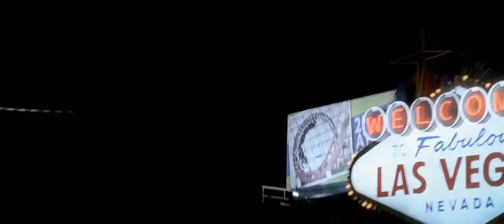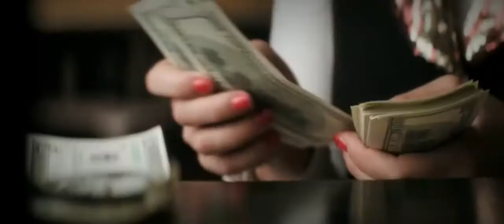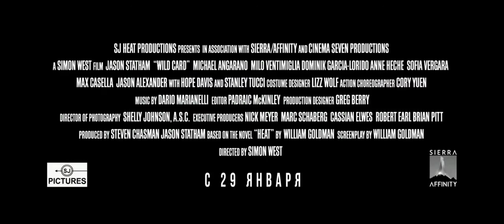Шальная карта (2014)